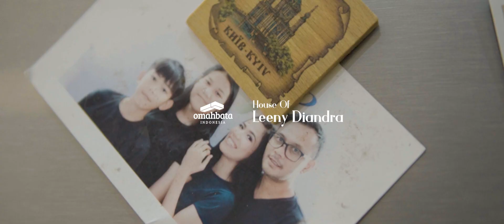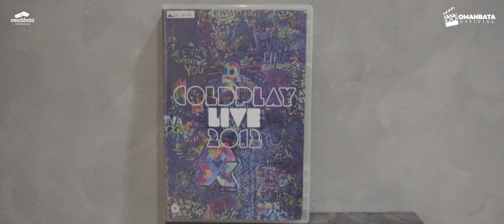UNIK❗RUMAH DENGAN DESAIN SENDIRI | LEENY DIANDRA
Leeny Diandra, rumah sederhana tapi membuat nyaman. Mengaplikasikan semua mimpi kedalam rumah, maka terciptalah beberapa style di dalam satu rumah ini, mulai dari American Classic, Industrial, Minimalis, Modern, tropical, hingga perpaduan warna biru pun ada di rumah ini.

House Of Leeny Diandra 💕

Produk Omahbata:
Bata Tempel GPS Reguler (22.5 x 5.5 x 2)
Rumah, Cafe, atau bangunan kamu ingin di liput seperti ini? Yuk langsung aja hubungi kontak omahbata disini ya.

Gratis konsultasi dan dapatkan promo terbaik!

Informasi lainnya cek disini 👇🏻👇🏻👇🏻